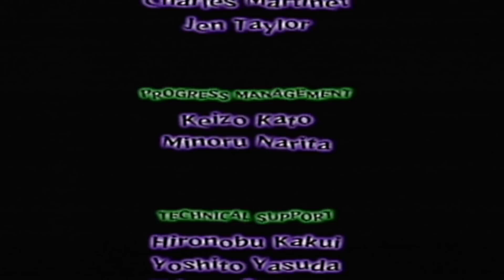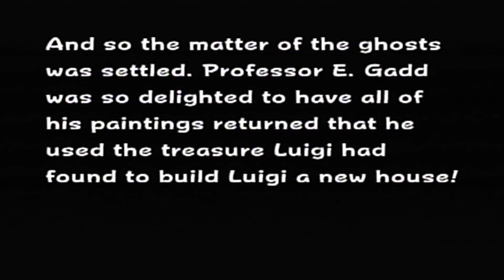Let's Play Luigi's Mansion - FINALE (GOOD NIGHT)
Time to save our brother and put these ghosts to rest for good!!!